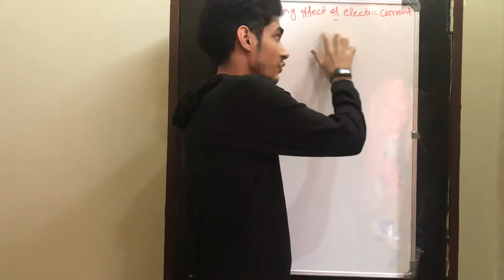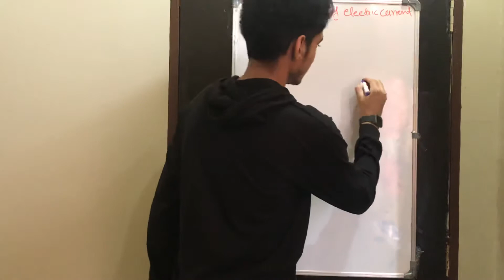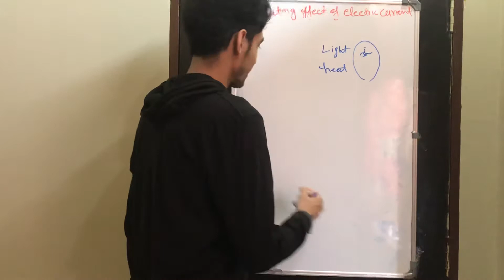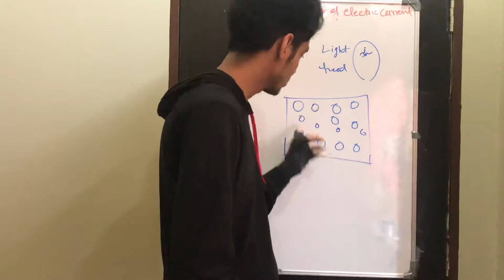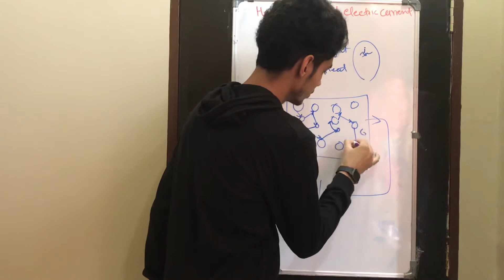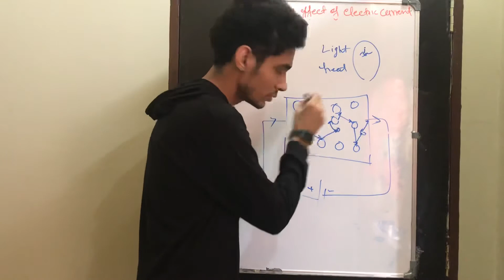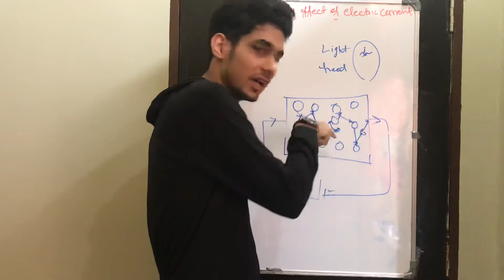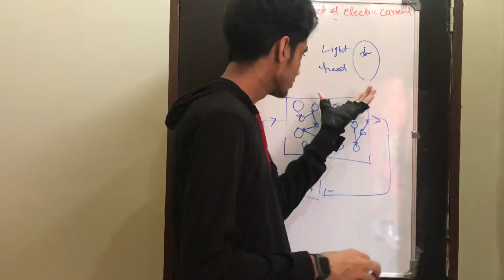REASON OF HEATING EFFECT PART-1 CLASS-10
This is first part of heating effect of electric current